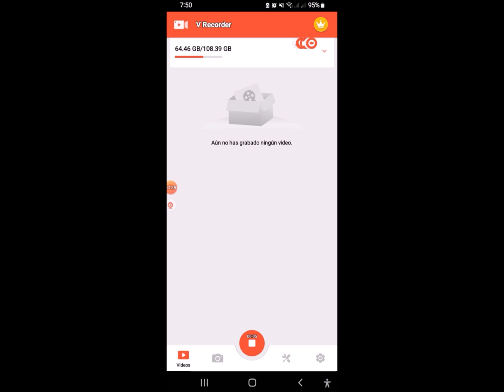¿Cómo asignarle un sintetizador al temporizador de Jieshuo?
Hola, sean bienvenidos a un nuevo video tutorial para el canal J S G Technology, le saluda Andrea Sánchez de Costa Rica. En  esta ocasión  trayéndoles  una excelente información acerca  de como  hacer que nuestro lector denominado Jieshuo tenga un tercer sintetizador de forma que nos indica la hora, asimismo de como hacer para aumentarle la velocidad en que queremos que nos indique el tiempo. Adicionalmente aclaro que posiblemente funcione super bien en la función premium, puesto que en la versión gratuita nos asigna al sintetizador del sistema.  Sin embargo, este tutorial no lo realizo yo, sino que mi compañero Tulio Gómez de Bolivia por lo que agradezco su colaboración en mi canal.
Por otro lado, les recuerdo que mi contenido va dirigido a las personas comuna condición visual el cual es meramente educativo así que espero este videotutorial sea de gran utilidad para todos ustedes y nos encontraremos en un próxima capsula informativa si  dios quiere, se despide cordialmente Andrea de Costa Rica